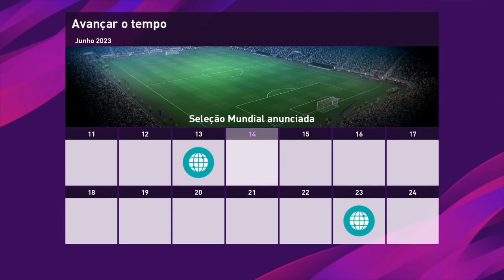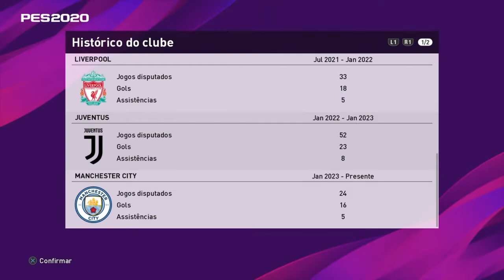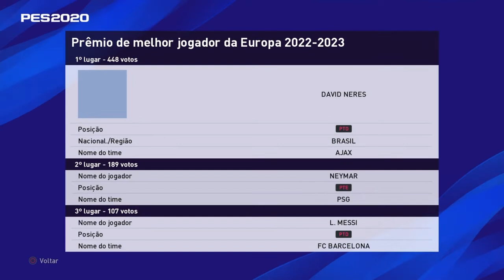DEPOIS DESSE GOL, o MUNDO PAROU!!! Rumo ao Estrelato Pes 2021 EPI-67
QUE GOL, TIAGUITO É MONSTRO!!!

Mais um episódio de RumoaoEstrelato do canal Tiaguitopro no jogo Pes 2021!